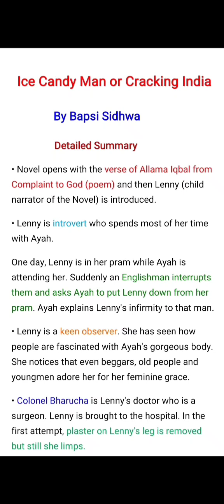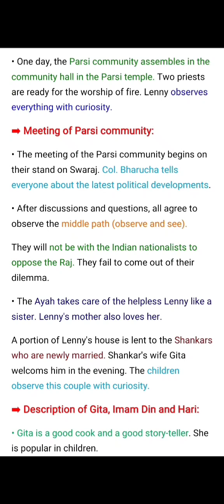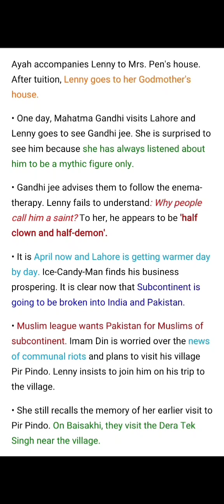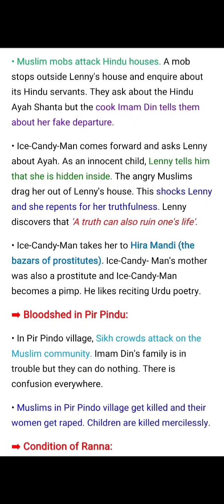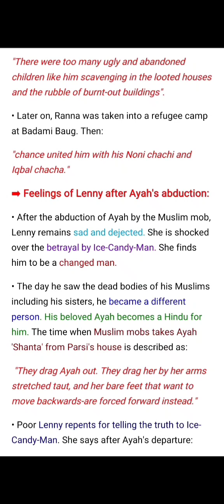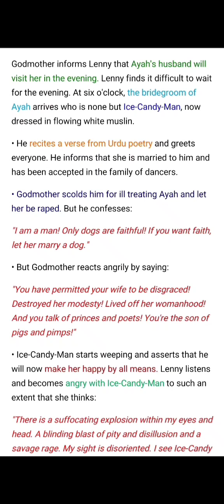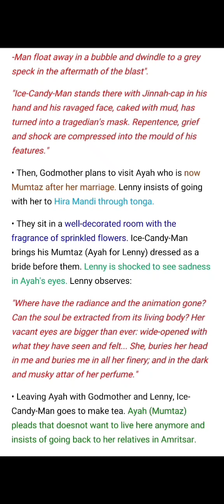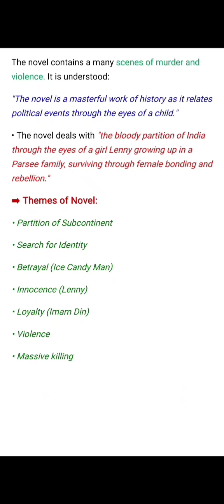Detailed Summary,Important Questions and Themes||The Ice Candy Man or Cracking India by Bapsi Sidhwa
In this lecture we are going to discuss the detailed summary, most important questions and themes of The Ice Candy Man or The Cracking India by Bapsi Sidhwa

Character Analysis and Historical Background|Ice Candy Man or The Cracking India by Bapsi Sidhwa|Pakistani Novel in Urdu/Hindi explanation with easy notes

👉 Character Analysis and Historical Background of The Ice Candy Man or The Cracking India by Bapsi Sidhwa

👉 Title significance and Key Facts of The Cracking India or Ice Candy Man by Bapsi Sidhwa